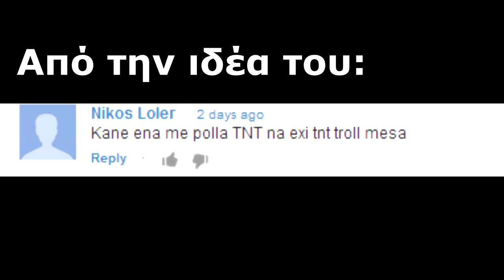Minecraft - Ο τρελός με τα TNT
Tα μάτια σας δεκατέσσερα! Ο τρελός με τα TNT είναι εδώ! Μπορούμε να πάμε 40 like?
Βρείτε τα 3 easter eggs! Γράψτε τα στα comments!
Άμα σας άρεσε το βίντεο μην ξεχάσετε να κάνετε like!
Μουσική από FreePlayMusic, Immediate Music και Kevic Mcleod